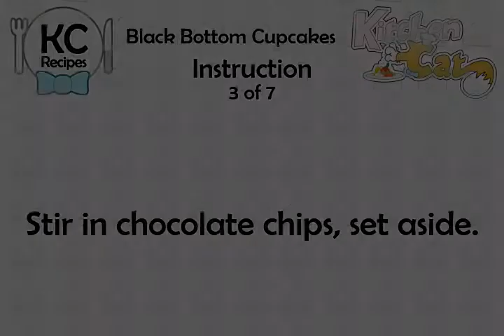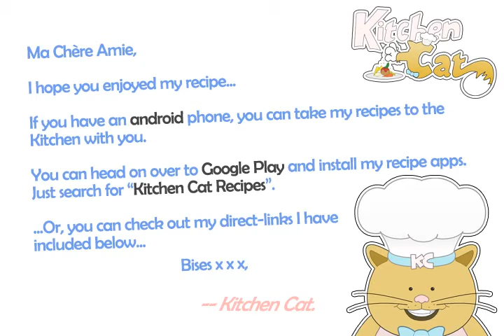Black Bottom Cupcakes - Kitchen Cat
★ Kitchen Cat ★ Black Bottom Cupcakes Recipe.
For this recipe you will need:
✰ ✰ ✰ ✰ ✰ INGREDIENTS ✰ ✰ ✰ ✰ ✰
1/3 c : Vegetable Oil
1 8-oz Package : Cream Cheese
1 ts : Vanilla
6 oz : Chocolate Chip Morsels
1/4 c : Cocoa
1 tb : Vinegar
Salt
1 ts : Baking Soda
1 c : Water
1 : Egg
1 1/3 c : Sugar
1 1/2 c : Flour